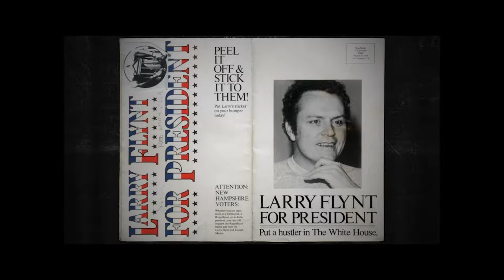2021 Austin Film Festival | "Larry Flynt for President" Red Carpet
Andrew interviews Nadia Szold, the writer and director of "Larry Flynt for President," at the 2021 Austin Film Festival.

Sneak Peek is an entertainment news program on Texas Student Television, the only FCC-licensed student-run network in the nation. Founded in 1995, Sneak Peek is the longest running student-produced television series.